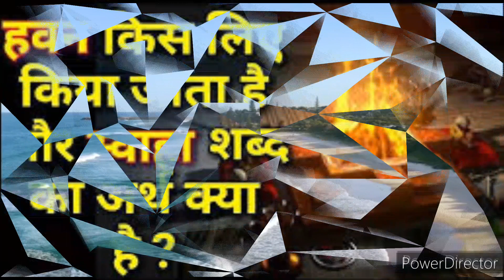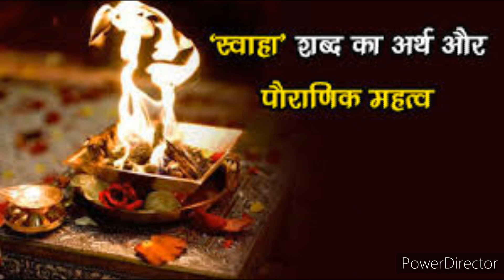स्वाहा शब्द का अर्थ क्या है? !! Swaha Shabd Ka Arth Kya Hai!!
🙏🙏सभी का स्वागत है 🙏🙏
आज के वीडियो में अपने हिंदू सनातन धर्म में यज्ञ, हवन, आहुति दिए बगैर कोई पूजा संपन्न नहीं होती
तो हवन मे बोले जाने वाले शब्द स्वाहा का अर्थ क्या है इसके बारे में है